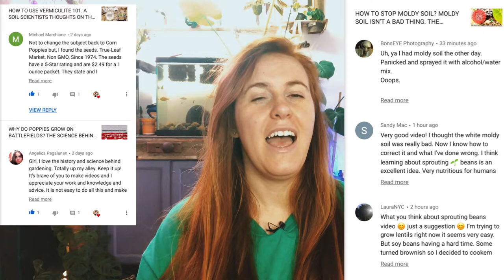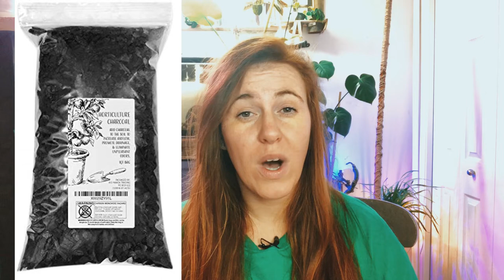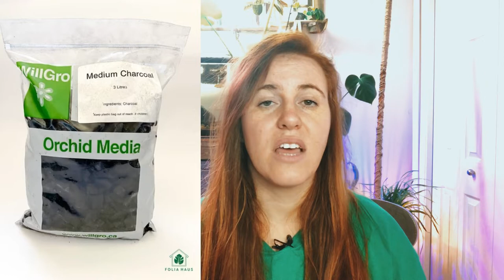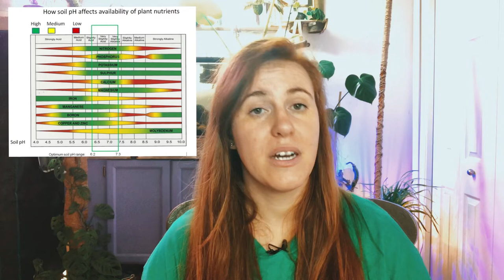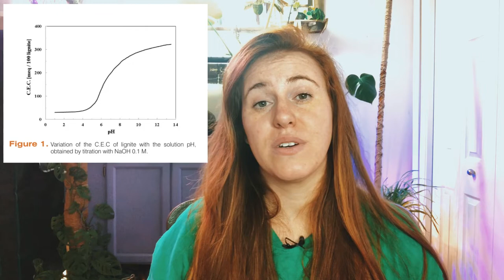USING CHARCOAL IN POTTING SOIL? BENEFITS & DOWNFALLS OF CHARCOAL & PLANTS | Gardening in Canada 🎍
Using charcoal with plants in potting soil can be a benefit for drainage. But how to do successfully use charcoal in potting soil? And what are the downfalls of charcoal in potting soil. Too much charcoal in potting soil may result in toxicity issues and the ultimate downfall of your plant. In this gardening in Canada video we apply the soil science of charcoal to potting soil and plants.

Ultimate Fungus Gnat, Mealy Bug, Thrip, Spider Mite control
3-in-1 pH meter

Canadian gardener or simply a gardeners wanting to learn more about the science of gardening this is the place for you!

Intro 0:00
What is Charcoal for plants 2:00
Types of Charcoal soil amendments 7:00
Toxin reduction properties of soil charcoal 11:00
Charcoal and Soil Nutrients 12:30
Charcoal Soil Amendment pH 14:00
Charcoal CEC 17:30
Charcoal For Potting Soil Drainage 20:00